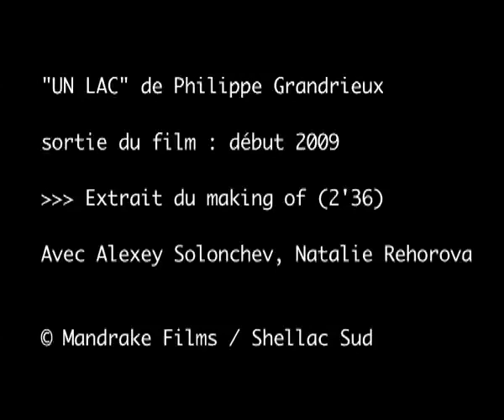Un Lac, Making of 1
Le film se déroule dans un pays dont on ne sait rien, un pays de neige et de forêts, quelque part dans le Nord. Une famille vit dans une maison isolée près d'un lac.
Alexi, le frère, est un jeune homme au coeur pur. Un bûcheron. Enclin à des crises d'épilepsie, et de nature extatique, il ne fait qu'un avec la nature qui l'entoure.
Alexi est très proche de sa jeune soeur, Hege. Leur mère aveugle, leur père et leur plus jeune frère, observent en silence cet amour incontrôlable. Un étranger arrive, un jeune homme à peine plus âgé qu'Alexi...

dans les salles le 18 mars 2009